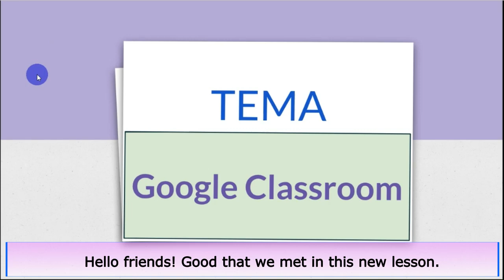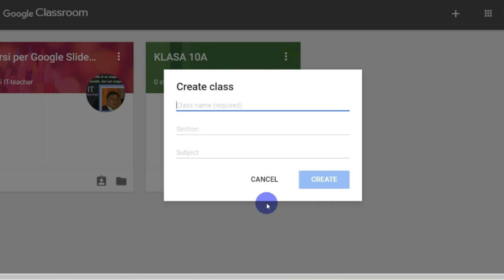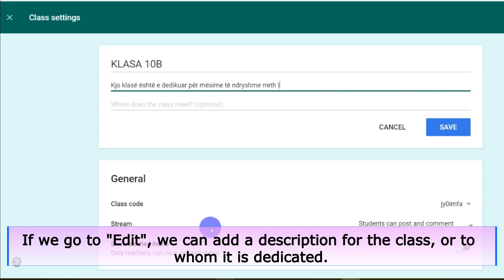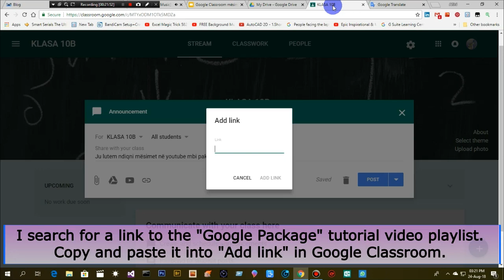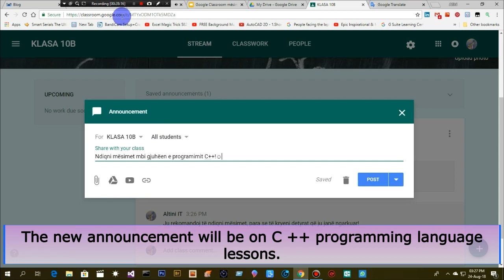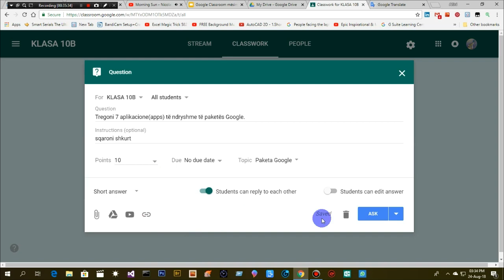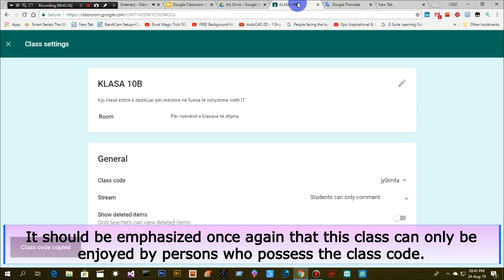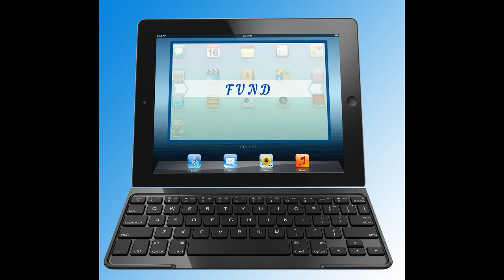GOOGLE CLASSROOM - E ardhmja e edukimit(ang.: The future of education) .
Mësim  mbi  platformën Google  Classroom, pjesë e paketës Google,  që  është  një nga  platformat më  dinamike  dhe interaktive  e kësaj pakete. Google Classroom është një mjet mjaft i fuqishëm sot në fushën e  edukimit dhe që mund të shqfrytëzohet me mjaft efikasitet në institucionet arsimore.
Mënyra e të edukuarit sot ka ndryshuar, duke dalë jashtë kornizave të të mësuarit klasik në shkolla. Sot kryesisht të mësuarit orientohet drejt platformave online, klasave online,  të cilat realizojnë një përthithje, përpunim dhe shpërndarje të informacionit në mënyrë më produktive dhe duke kursyer mjaft kohë. E tillë është edhe platforma Google Classroom.
Pra një platformë  që  është në interes të mësuesve, pedagogëve, nxënësve dhe studentëve dhe ajo që është më e rëndësishme, është pa pagesë.
Mjafton të kesh një llogari në  Google(adresë Gmail) dhe ju shumë mirë mund të shfrytëzoni platformën Google Classroom dhe të gëzoni të mirat e saj. Nqs. nuk keni hapur një  një adresë Gmail,  bëjeni tani dhe përfitoni Google Clasroom.
ang.- Learn about the Google Classroom platform, part of the Google package, which is one of the most powerful and interactive platforms in this package. Google Classroom is a very powerful tool today in the field of education and can be used efficiently in educational institutions.
The way educated today has changed, going out of the classroom learning frameworks. Today, mainly learning is oriented towards online platforms, online classes, which realize a more absorbing, processing and disseminating information more time-consuming. Such is the Google Classroom platform.
So a platform that is in the interest of teachers, pedagogues and students and most importantly, is free of charge.
Just have an account on Google (Gmail address) and you can very well use the Google Classroom platform and enjoy its benefits. If you did not open a Gmail address, do so now and benefit from Google Clasroom.